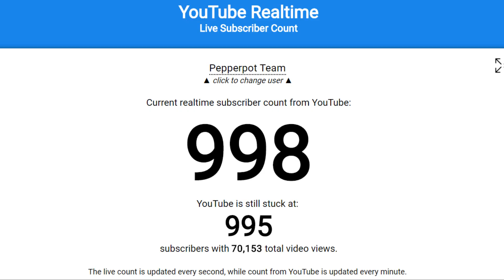❤ 1000 abonnés ❤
Vous êtes 1000 sur la chaîne principale. On vous aime ❤